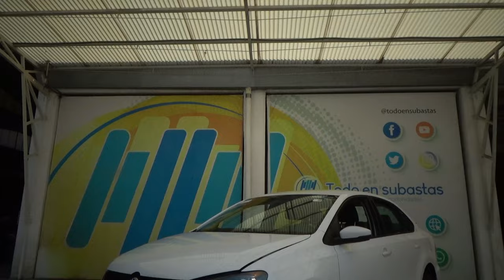Volkswagen / Vento / 2021 - 27267